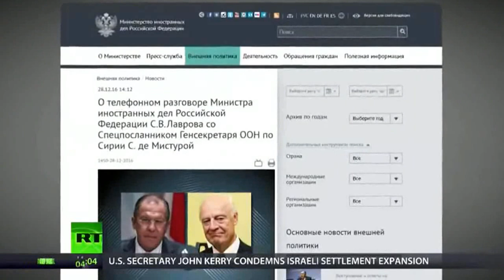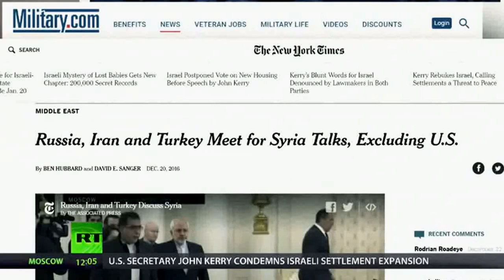RT News | December 29, 2016 (1)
Turkey's foreign minister says a deal has been reached with Russia to establish a nationwide ceasefire in Syria before the new year.The outgoing Obama administration is reportedly planning to hit Russia with more sanctions, for alleged meddling in November's presidential election - despite no proof being released to support the claims. A war of words: America's top diplomat and Israel's prime minister break tradition - as John Kerry condemns Israel's settlement expansion in occupied territories.

RT News | December 30, 2016 @nusantara timurJAUh

Menteri Luar Turki berkata perjanjian telah dicapai dengan Rusia untuk mewujudkan gencatan senjata di seluruh negara di Syria sebelum tahun baru. Pentadbiran Obama keluar dilaporkan merancang untuk memukul Rusia dengan lebih banyak sekatan, kerana didakwa campur tangan dalam pilihan raya presiden November itu - walaupun ada bukti yang dikeluarkan untuk menyokong tuntutan. Perang mulut: tradisi diplomat Amerika dan Perdana rehat Menteri Israel - seperti John Kerry mengutuk pengembangan penempatan Israel di wilayah yang diduduki.